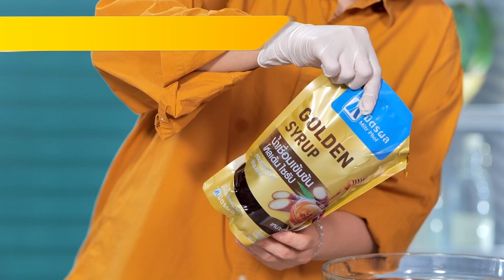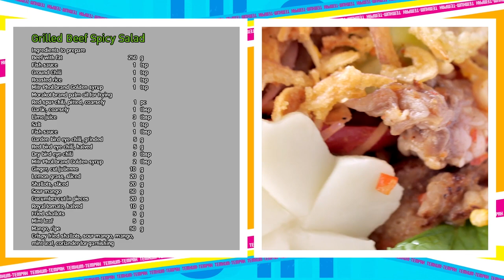"เต็มปากเต็มคำ"โจทย์ (เห็ดฟาง)l เมนูยำเนื้อย่างมะม่วง |EP.205 [2/3]